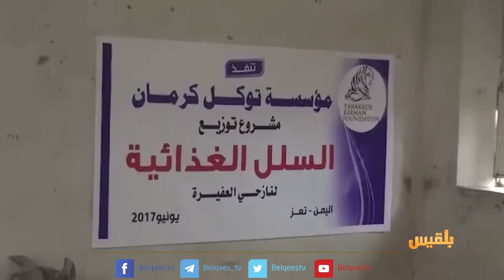مؤسسة توكل كرمان الدولية توزع السلال الغذائية لمائتي أسرة من النازحين في ريف تعز